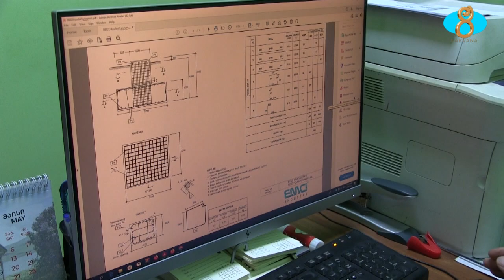При въезде в Ниноцминду возведут флагшток. Ախալքալաք Նինոծմինդա ճանապարհին կտեղադրվի Վրաստանի դրոշը